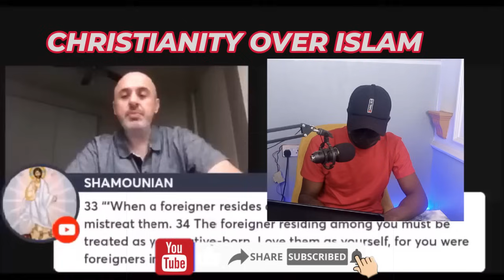ARAB Muslim was Embarrassed After CHALLENGING Sam Shamoun On Allah is ONLY TRUE GOD | Islam Debate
1  This video has no negative impact on the original works (It would actually be positive for them)
2-This video is also used for teaching purposes.
3-It is transformative in nature.
4-I ONLY used bits and pieces of videos to get the point across where necessary.